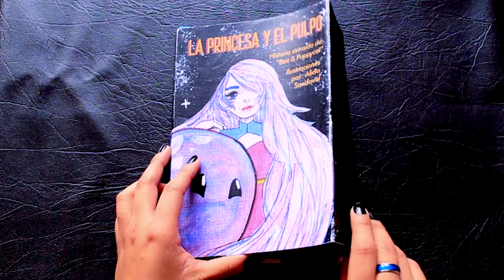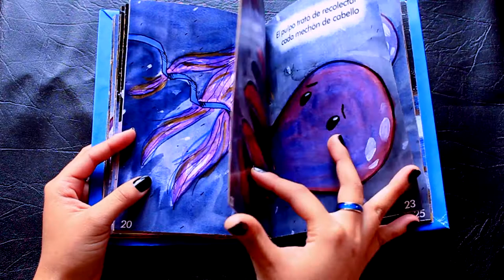Where jellyfish come from? (illustrated book)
(Orginial story from Bee and Puppycat by Natasha Allegri, music by Brad Sucks)

The project was to adapt a story into a picture book for children, in this case a short part of the episode 8 "Dogs" from the Cartoon Hangover show "Bee and Puppycat".
The illustrations were painted by hand with watercolor and acrylic paint and then scanned to fix small imperfections and add the text translated and adapted to the story.
After being printed they were binded by hand with a hard cover.
As a finishing step, small details were added with gold paint and a few jellyfish shinning in the dust cover.